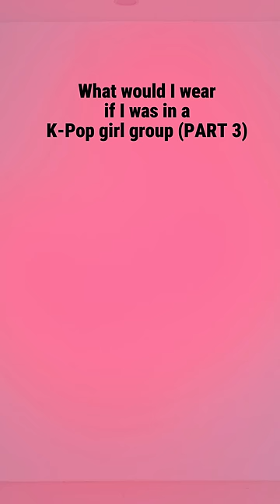What would I wear if I was in a K-Pop group (Part 3) ft. FASHION CHINGU outfits!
All of these clothes I'm wearing are all from FASHION CHINGU!